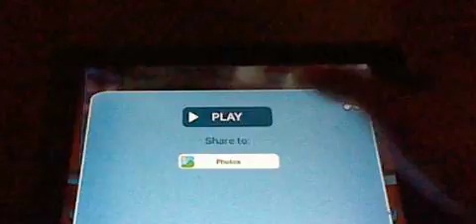Tom and ben news ben doesn't not make it to the restroom then poop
he need to not poop on the floor